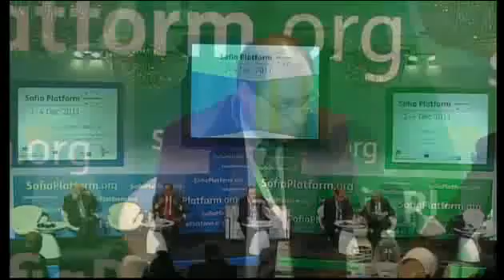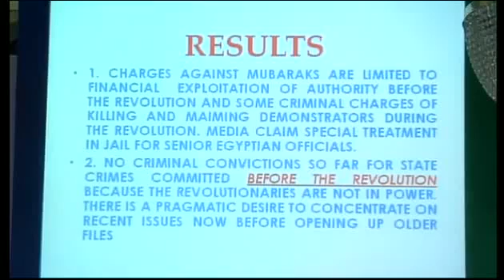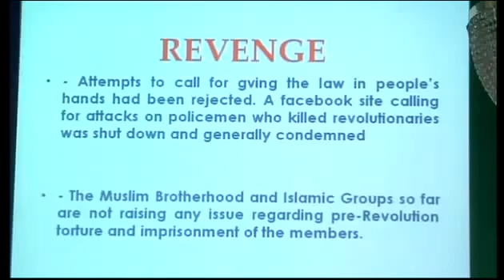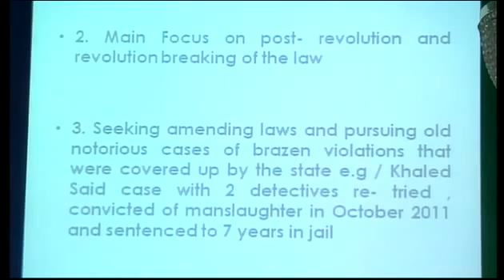DEALING WITH THE PAST Transitional justice